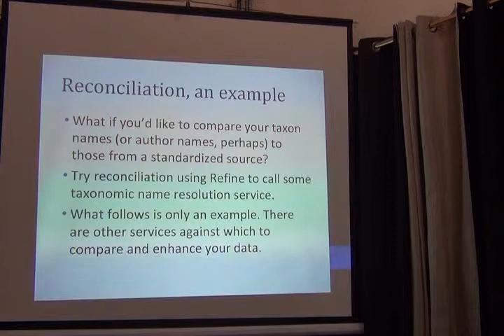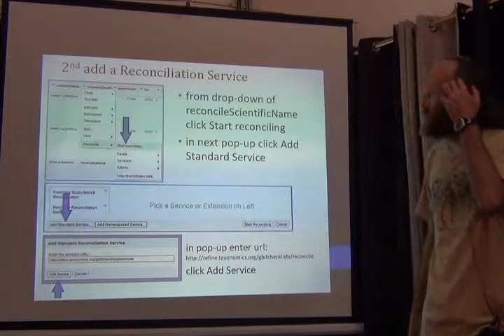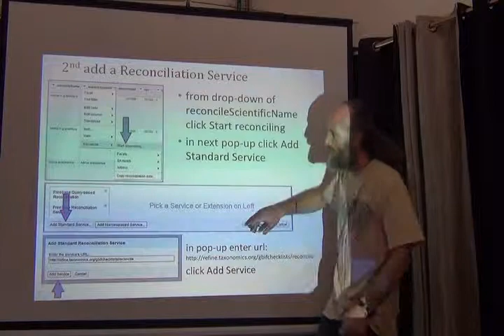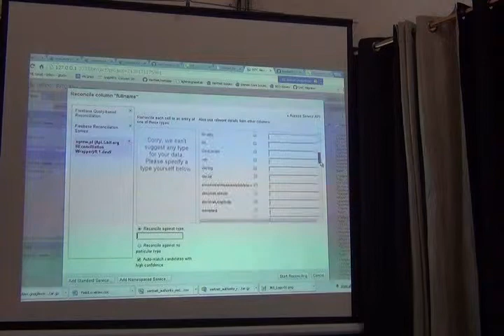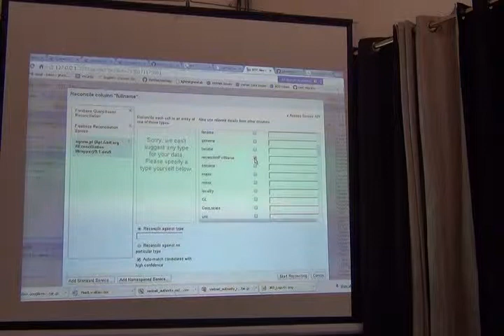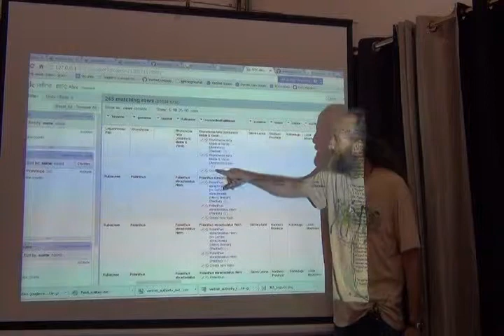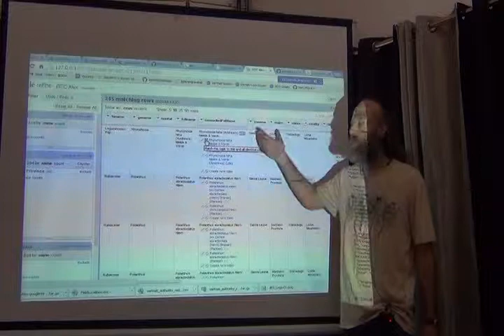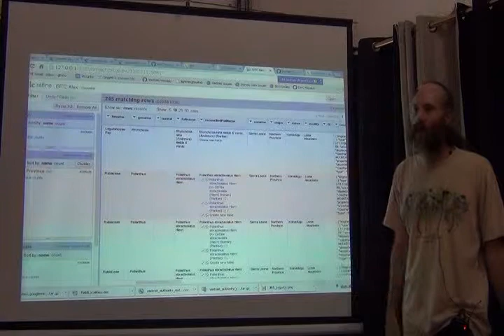BITC / Data Capture - Refine Calls to APIs